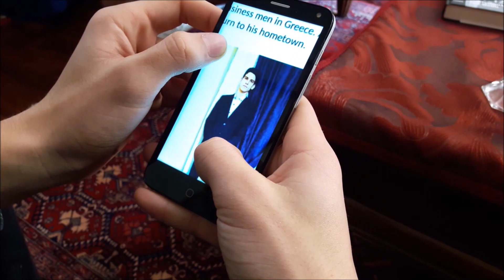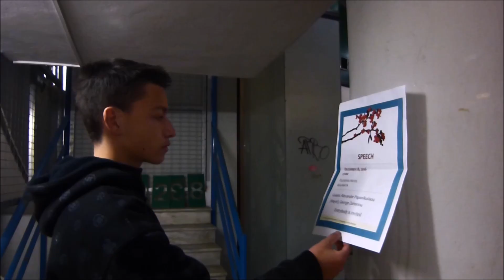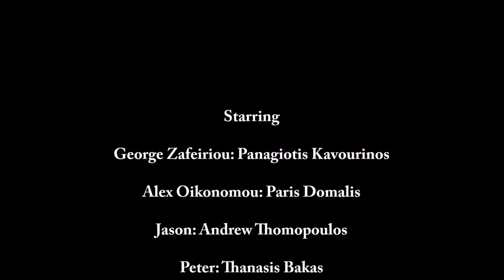"History's Secrets" - Action Short Film (2016)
A short film set in Kalamata, Greece.

Directed by Paris Domalis
Written by Paris Domalis

George Zafeiriou - Panagiotis Kavourinos
Alex Oikonomou - Paris Domalis
Jason - Andrew Thomopoulos
Peter - Thanasis Bakas

Editors - Paris Domalis, Andrew Thomopoulos
Dialogues Translation - Dee Murphy

             Lights Out - The Diplomats Of Solid Sound
             Most Wondrous Battle Music Ever The Wild Card
             Mondi - Better (2008)